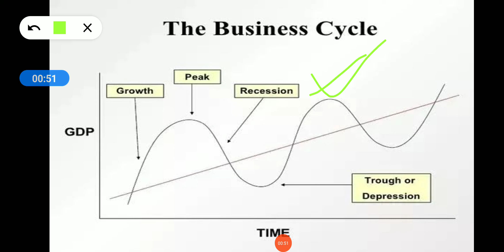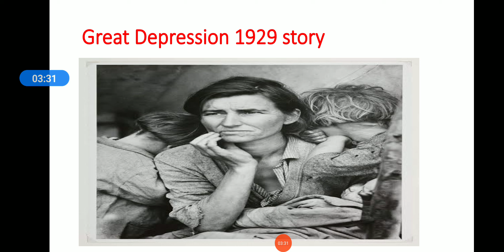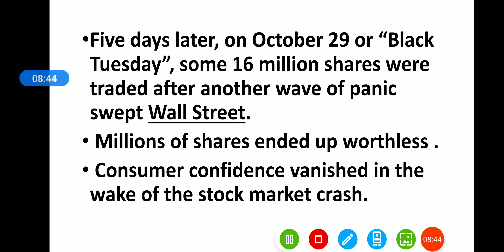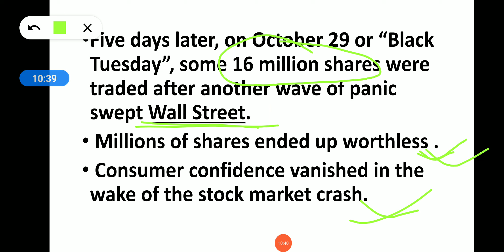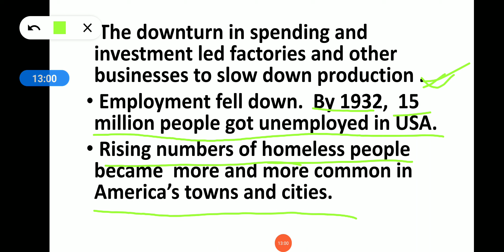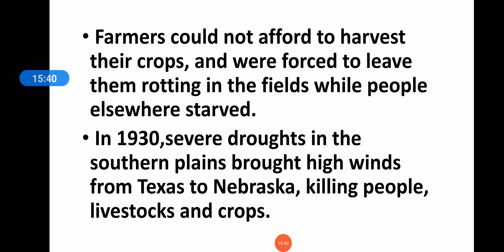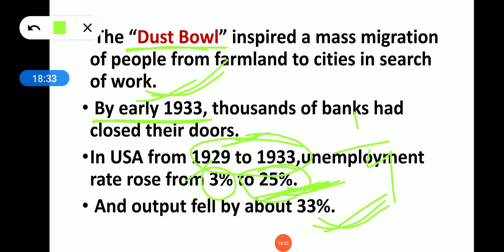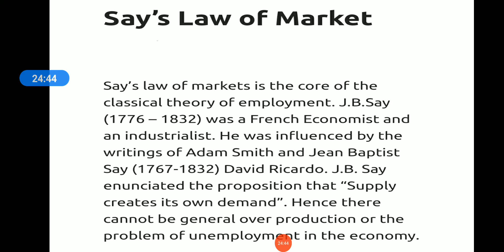Great Depression 1929